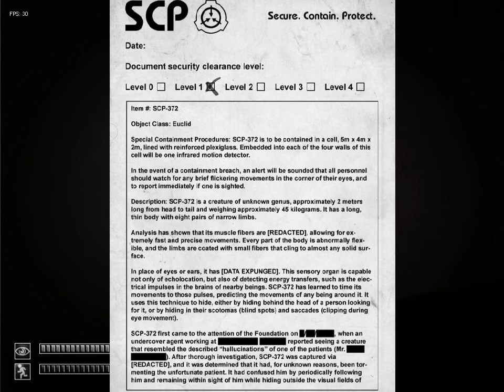Lets play: SCP Containment Breach PART 1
Part one of what might be a multipart lets play.